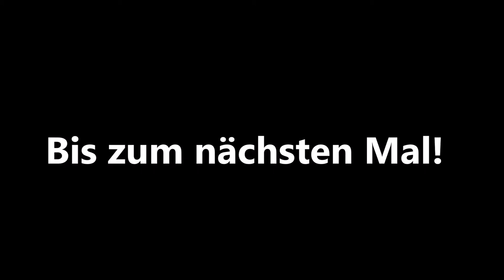SCHÖNSTE LOCATION EVER!!!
Mein letztes Video zur Reise nach München! Lasst bitte eine Bewertung da und schreibt in die Kommentare, was ich in meinen weiteren Videos machen soll! Danke!